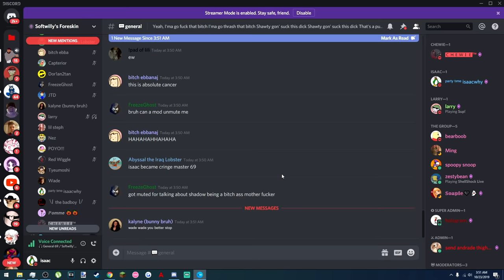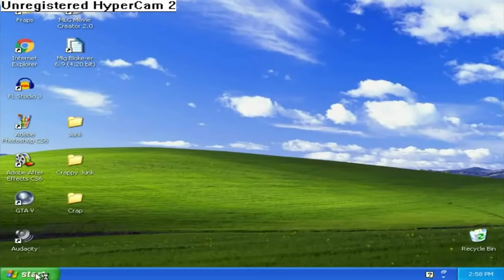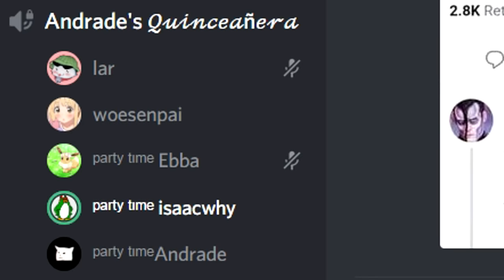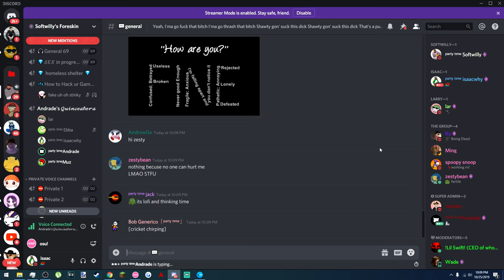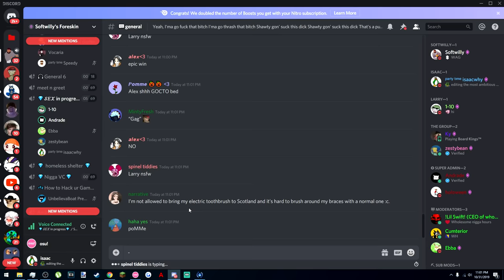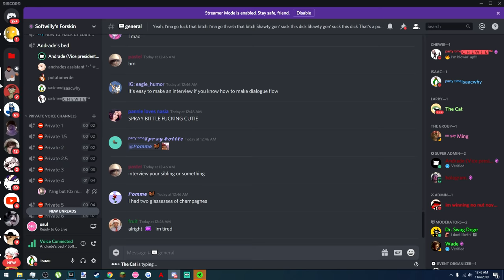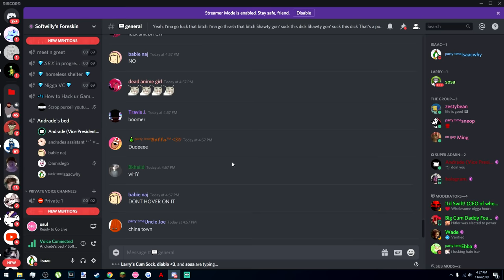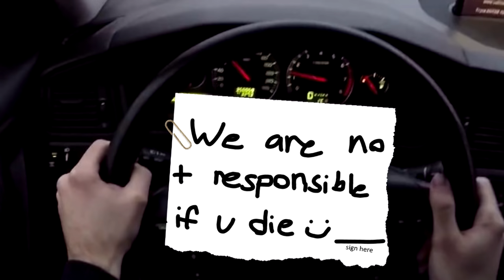Complete Chaos in Discord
USE CODE ISAAC FOR FREE $2 THATS LIKE A HAPPY MEAL FROM MCDONALD